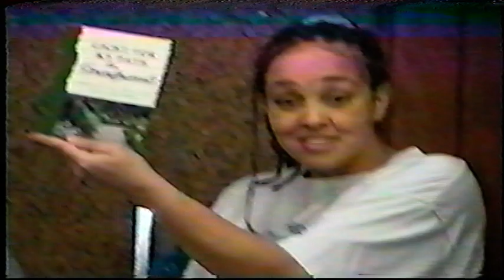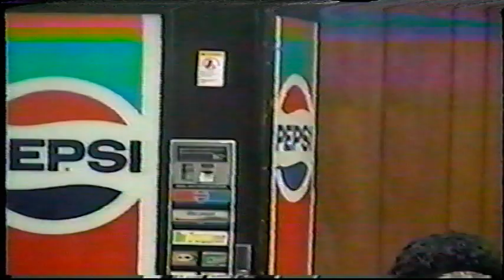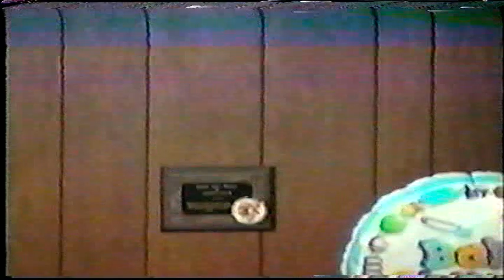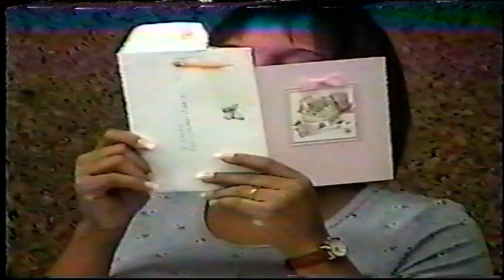Nya Baby shower